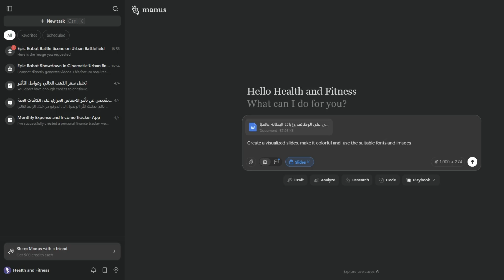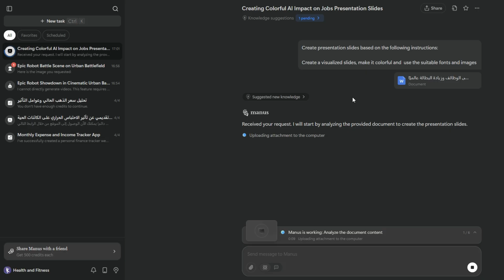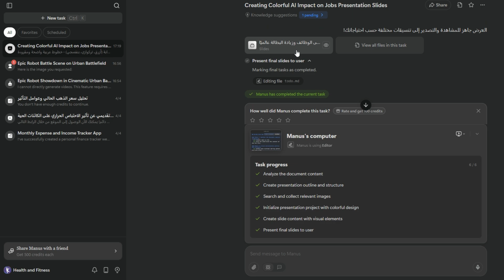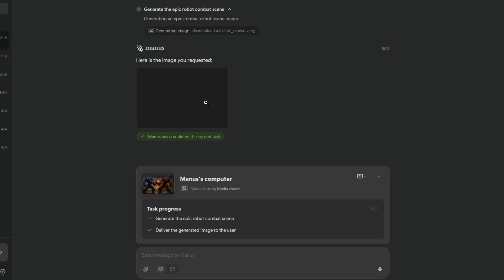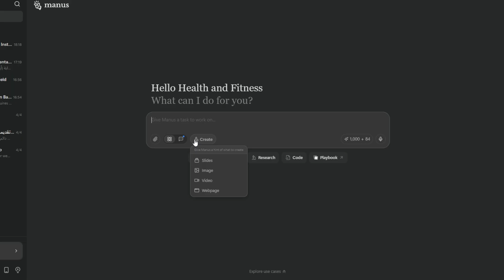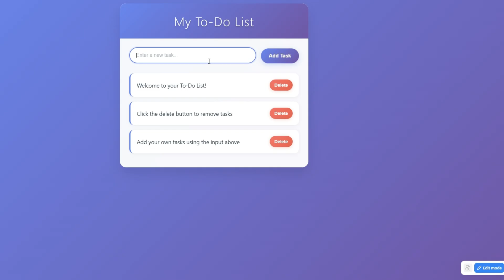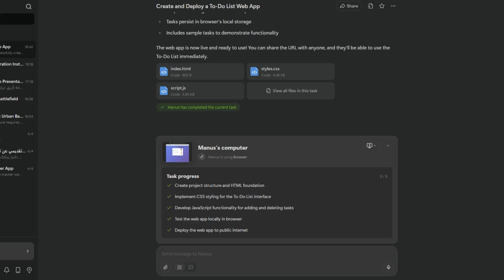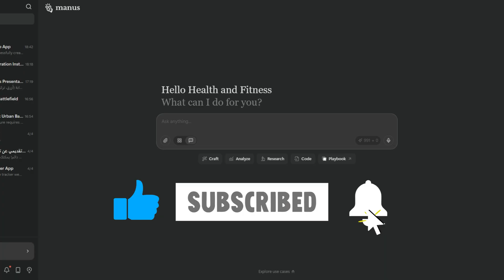الصين تنافس بشدة مع وكيل الذكاء الاصطناعي Manus وتحديثات رهيبة 🤖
Manus  وتتوالي تحيثات وكيل الذكاء الاصطناعي. حيث يمكنك من استخدامه وتجربته بشكل مجاني يوميا كما أنه لديه القدرة على توليد الصور والعروض التقديمية والمواقع وغير ذلك في غصون دقائق قليلة.